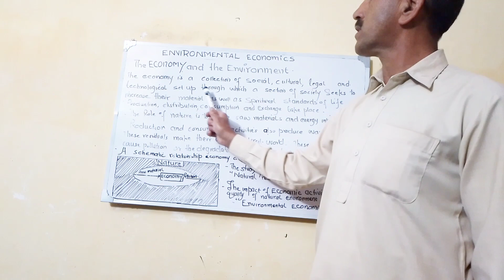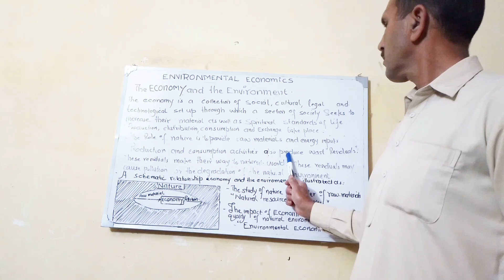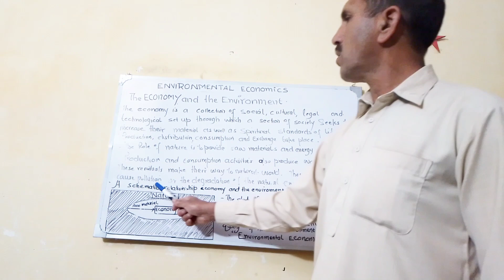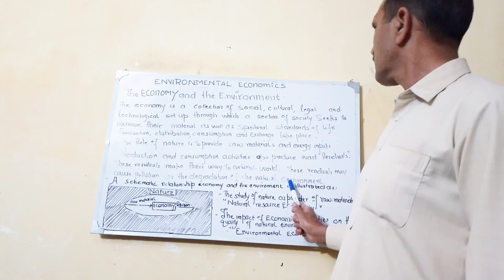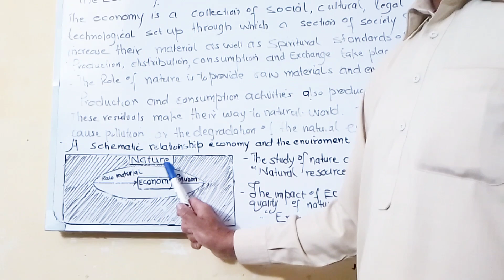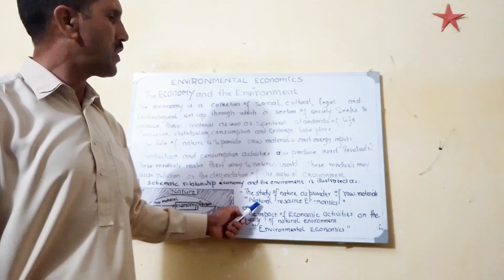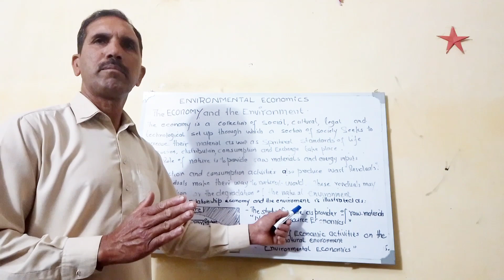The Economy and the environment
The economy is the collection of social and technological arrangements in which people seeks to augment their basic demands. The environment is nature providing raw materials and energy inputs.